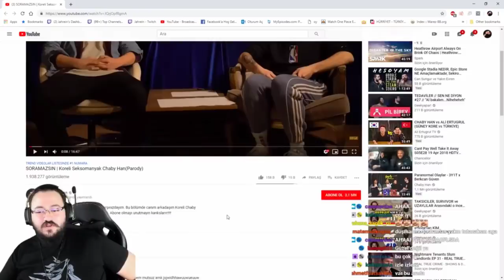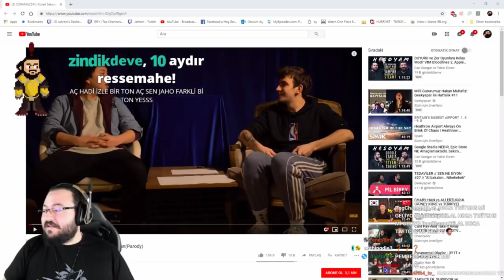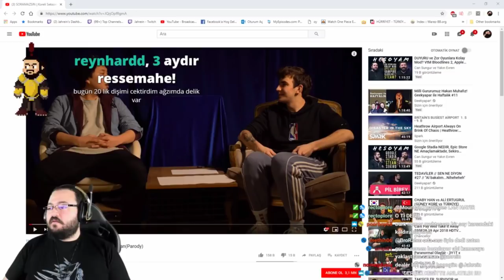Jahrein Chaby - Berkcan Videosunu Eleştiriyor